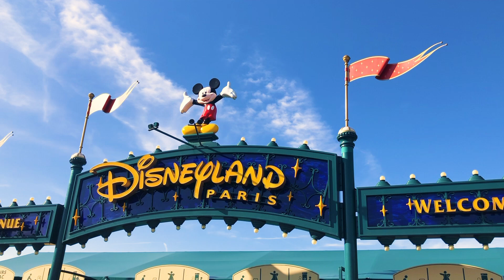Paris | BEKpacking vlog (4)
~ 4th trip of BEKpacking exchange 2019 ~
City of love!!! Thank you for your baguettes, eclairs, and croissants. Also, thank you Korean airbnb hosts for being the sweetest and friendliest to us threelostkids (Ling, Jes & I).

14 Sept - 17 Sept (4 days)